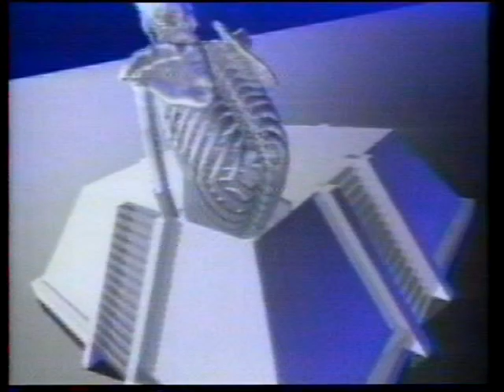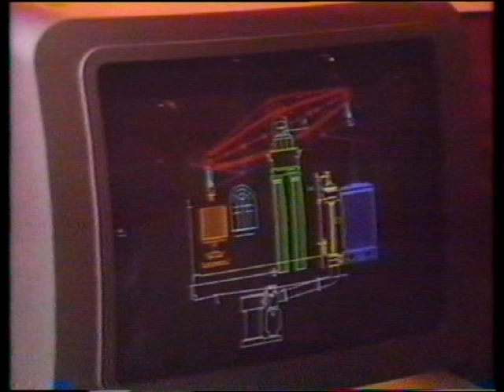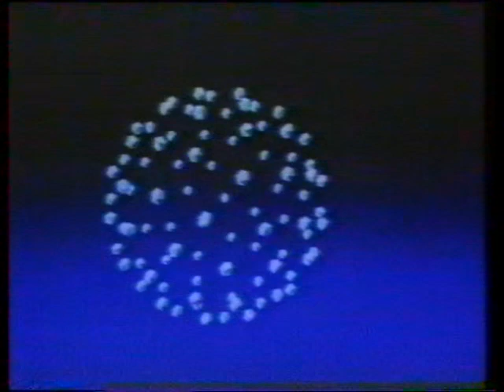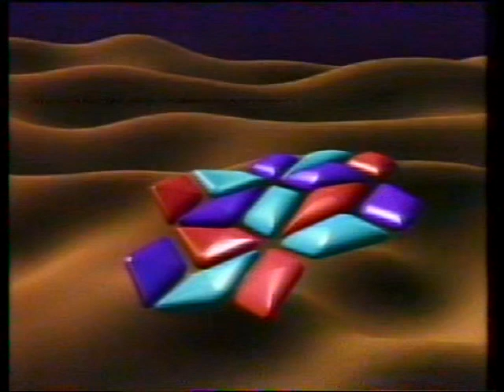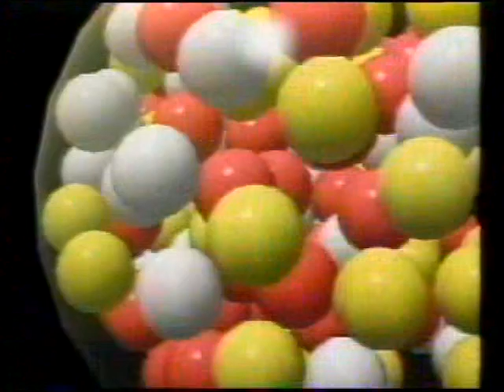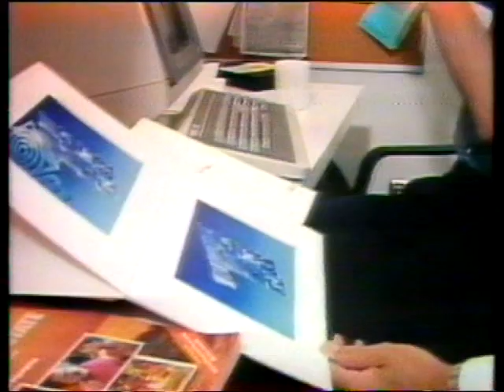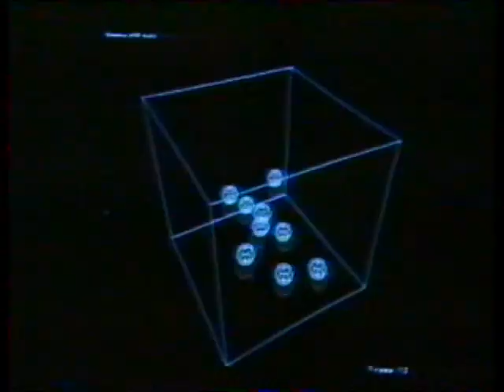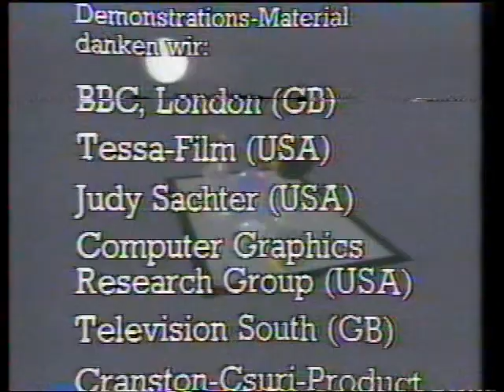Das Bild, das aus dem Rechner kam (Dokumentation von 1984)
ARD-Dokumentation über die Entwicklung der Computergrafik und ihren Einsatz im Fernsehen. Die Sendung lief am Abend des 1. Oktobers 1984, dem ersten Tag der damals brandneuen, computergenerierten ARD-"1".

Einige Teile der Doku wurden aus urheberrechtlichen Gründen entfernt. Zusätzlich wurde ein Musiktitel ersetzt durch zwei Screamtracker-Mods:
- "Exploration" von Purple Motion